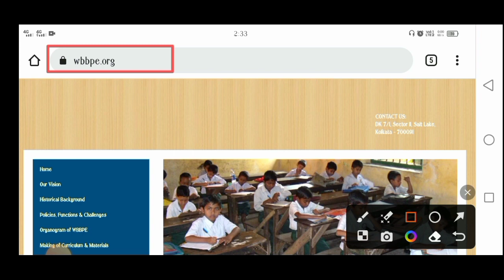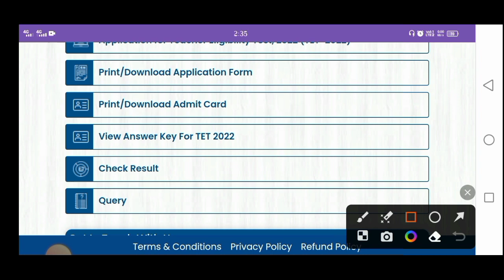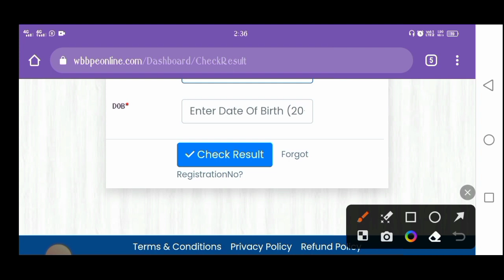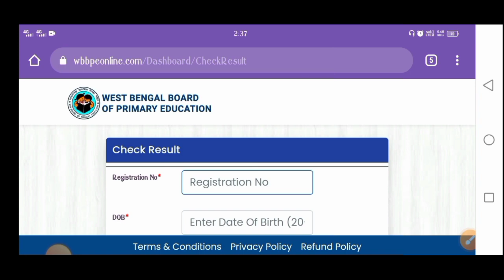Breaking News🔴WB প্রাইমারি Tet পরীক্ষার রেজাল্ট প্রকাশ 2023 | How To Check WBTET Results 2022🔥wbtet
👇 YOUR QUERIES 👇

wb primary tet results check 2022
primary tet
wb primary tet exam 2022 results check online west bengal primary tet exam results
primary tet exam results
online results check online
online primary tet exam results check
west bengal primary tet exam
west bengal primary tet exam check results
how to check results online
wb primary tet exam 2022
west bengal primary tet results
primary tet exam 2023
tet primary
primary tet results check online now
west bengal
ptet
job